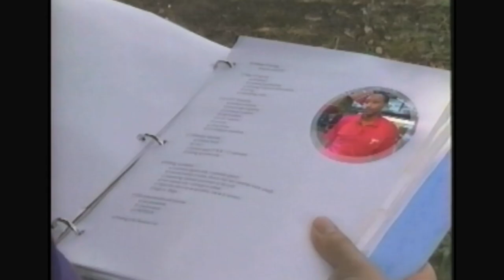Marketing Video for Hughes Aircraft and Hampton University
I got to write and produce this for a live event that launched a new joint curriculum between Hughes and Hampton University. It was first shown to high school kids, at the DOT and at Hampton University. It kicked off the live portion of the program.

It was designed to show kids that there are cool jobs in aviation and that they can do them. This was the young woman's first acting gig, and I think she did great. The young man, who'd done on-camera work before, helped her relax and get into her role.

I enjoyed getting to go inside Southwest Airline's hangar and talk with the people who do such a great job keeping those planes safe for us. And I also learned about the Bernoulli Principle during this project. Can't beat that. Yeah, I'm a nerd.